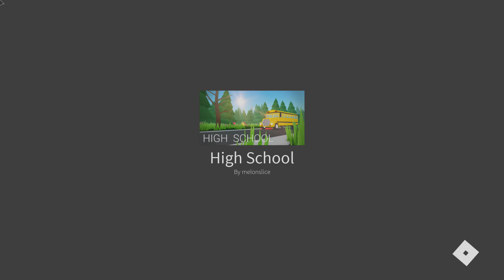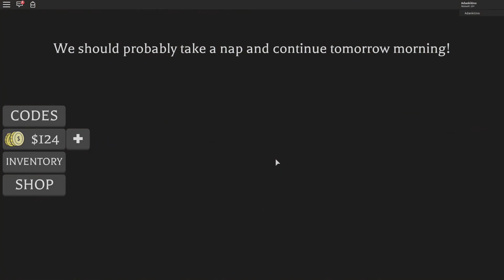LITERALLY THE SCARIEST GAME IN ROBLOX | HORROR HIGH SCHOOL (Roblox Roleplay)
Horror High School is the scariest game in Roblox!